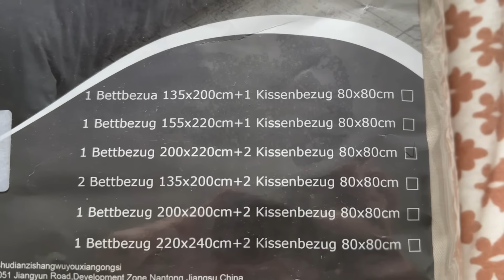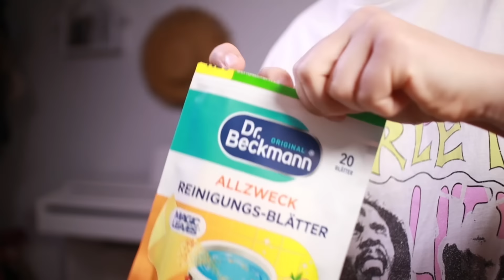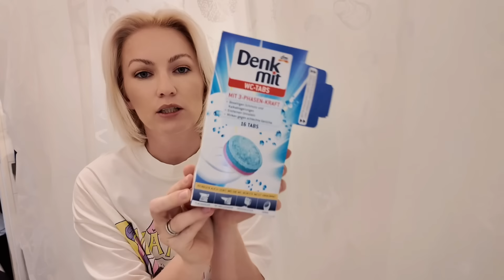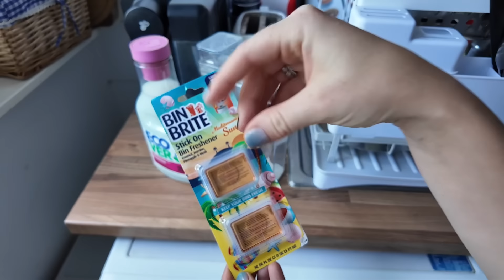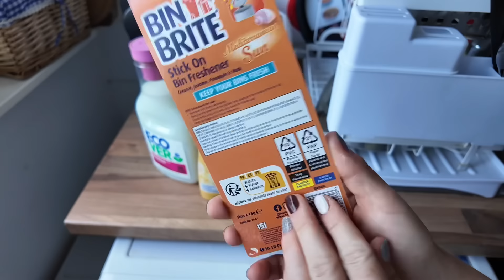СРЕДСТВА ДЛЯ ХОЗЯЙСТВА/ ВСЕ ДЛЯ УБОРКИ / TEMU / НОВОЕ ПОСТЕЛЬНОЕ / OHANO AMAZON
Всем привет! Сегодня будет влог-лайф тест разных хозяйственных средств и приспособлений для уборки, пересадим цветок, покажу новое постельное!

Ссылка на постельное белье:

Марка Оhano
У меня цвет Khaki, размер 200x220

Тик Ток о Германии и путешествиях: @germany_guru
Книжный Тик Ток: @yulias.books

Нажмите на мою ссылку или используйте мой код【apr02950】, чтобы получить пакет купонов 100€ и дополнительную скидку 30 %